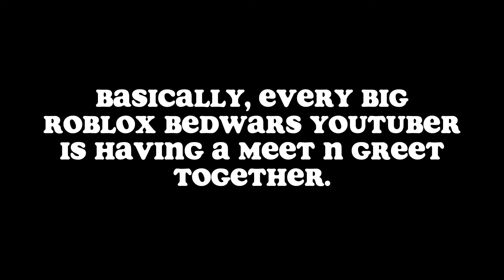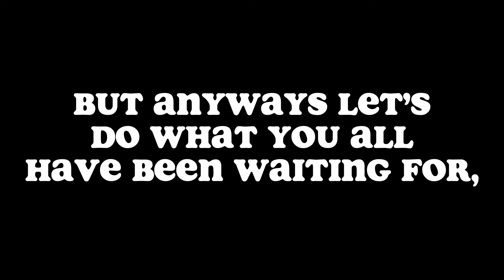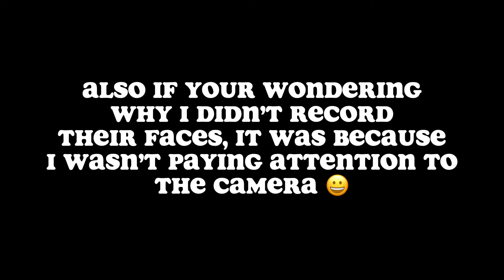I Gave Every Roblox Bedwars YouTuber A Handshake!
OMG THIS VIDEO WAS REACTED TO BY FOLTYN, MINIBLOXIA, TMF TEAM, CHEX AND HOPPY819

by far my favorite and funnest video I've done!